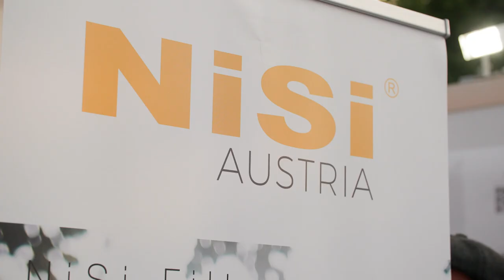Photo+Adventure 2022 | NiSi Highlights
So schön war's auf der Photo+Adventure 2022! Auf Österreichs wichtigster Foto- & Video-Messe mit Fokus auf Abenteuer waren wir von NiSi Austria mit einem genialen Stand sowie zahlreichen Fachvorträgen und Neuheiten vertreten.

Hast du Fragen zu unserem Sortiment oder zu einzelnen Produkten? Stell sie in den Kommentaren oder besuche uns für mehr Infos.

Video von Filmographie Christian Kremsl